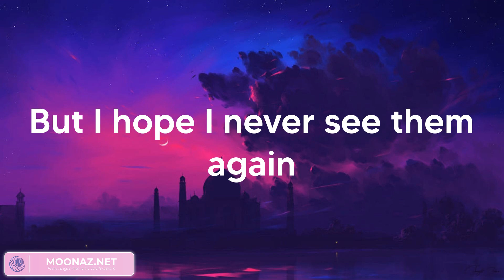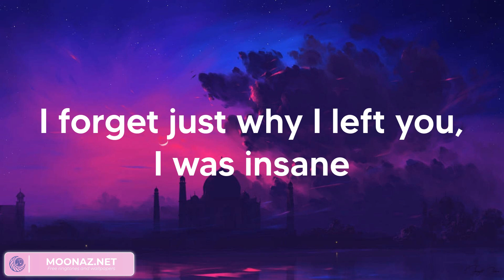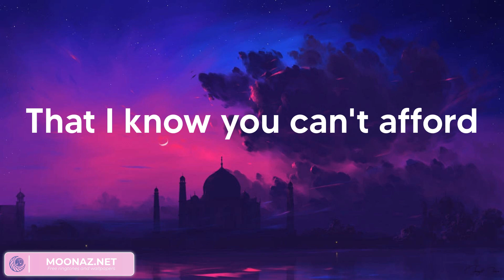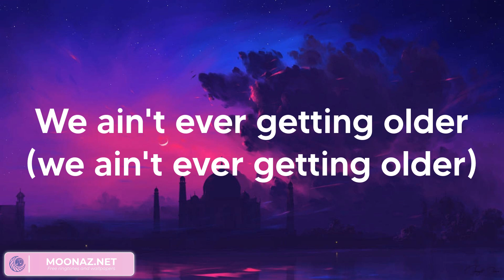The Chainsmokers - Closer (Lyrics)